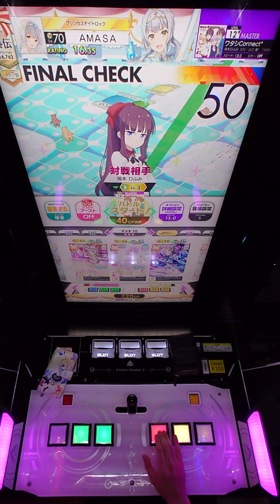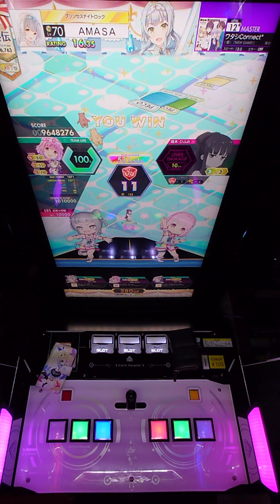【手元動画】ワタシConnect* (MASTER) 理論値 ABFB【オンゲキ】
NEW GAME! 12巻のメロブ特典のひふみ先輩クリアファイルがどちゃくそ可愛かったです。